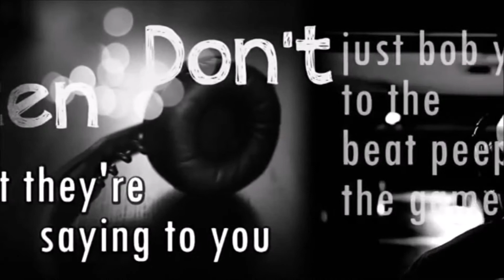J. Medina - Trailer #3 (WAKE UP)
The third chapter of my short song/ in between song songs. Enjoy :)

LYRICS vvv

Oh the humanity we're all slaves to the vanity,
Human nature catastrophe please pardon my profanity
Fuck this is mostly bullshit they feeding us,
Addictions to lust and more followers but not enough leaders
I feel like our minds and culture's might be in a jeopardy,
an inequity might dismantle any and every treachery
with every word I speak with every good I seek,
feeling less weak every week but will this help me reach my peak?
that's just self doubts running through this young kids mind,
thought I lost it ironic it was in my head the whole time
See I'm fine just a lot of what's around me is not,
feels like I'm in the wrong spot which leads to me being caught
up wrapped in my own zone fuck am I alone?,
is this world not my home? is there something that I don't know?
Maaaan I'm just hoping one day I'll figure it out,
a kid turned to a man with no doubts  do you copy over and out?